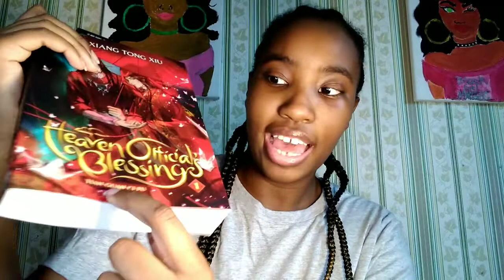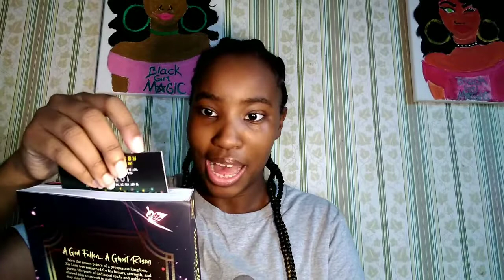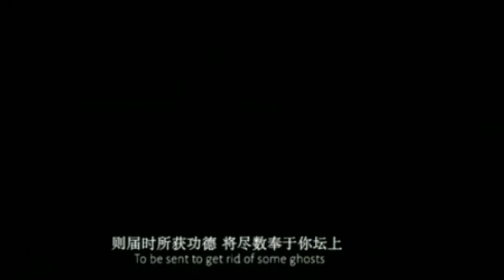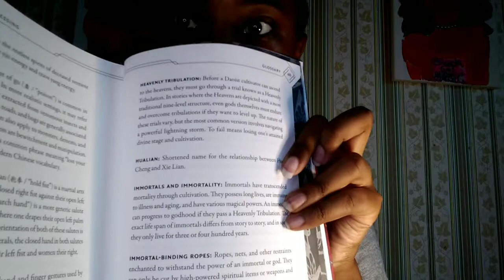Heaven Official's Blessing | TGCF | The Fandom is Real😍❤️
Today I talk about Heaven Official's Blessing! A Chinese BL series that's taken the world by storm!

LINKS